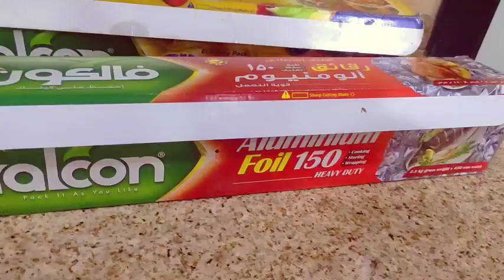How to Make Harees Recipe হারিস রেসিপি